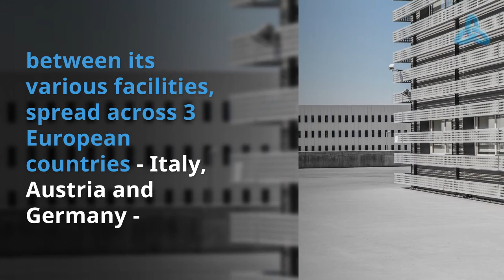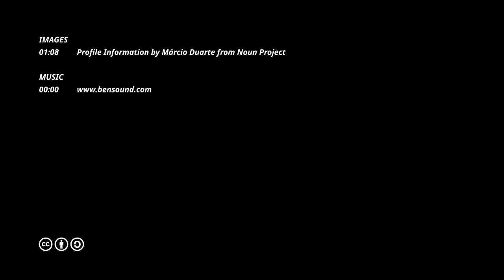Smart Working solution for a smart Financial Institution!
Italtel has developed a Smart Working solution for one of the leading European banking and financial groups, helping more than 55,000 employees with mobile communication needs.
Discover more in this 1 minute video!